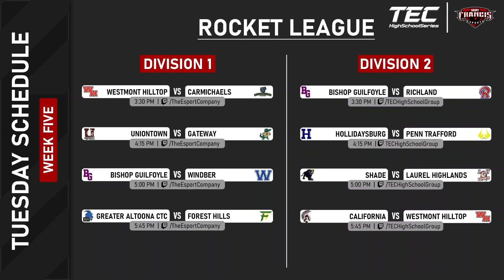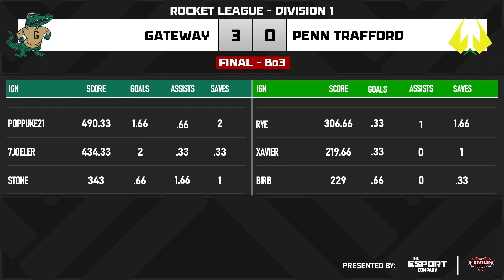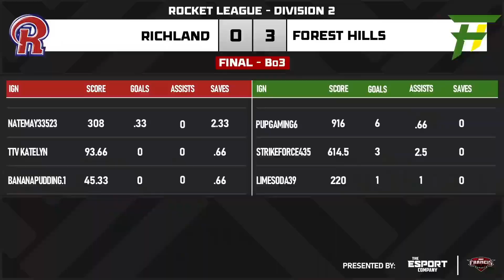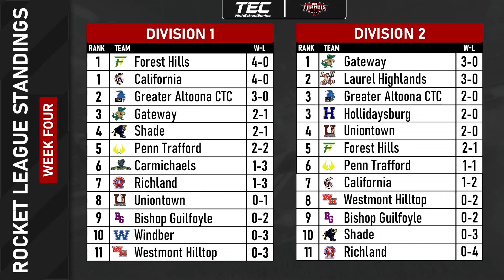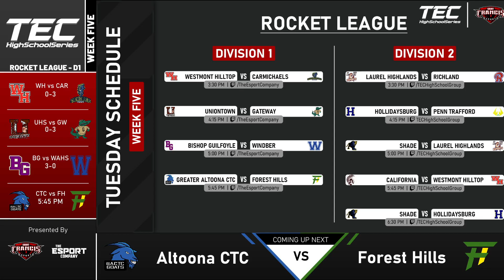Week 5 - D1 Valorant TEC High School Series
Game 1: WH vs CAR Game
2: UHS vs GW
Game 3: BG vs WASD